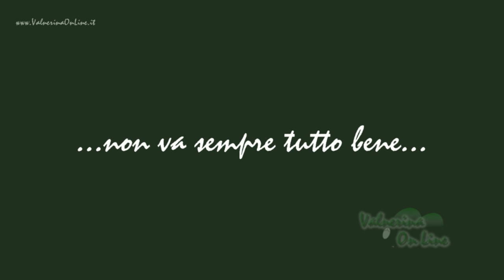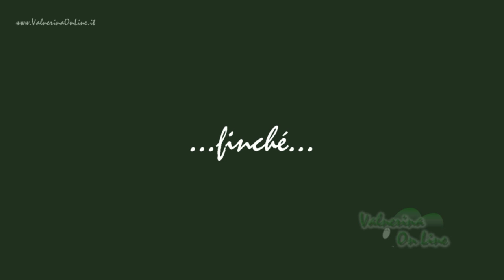Mototrial a Norcia con Matteo Grattarola per agosto 2014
Il video dell'esibizione di Mototrial a Norcia, in piazza San Benedetto, dell'8 agosto 2014. Performance da professionisti, con la dimostrazione LIVE organizzata dal MOTO CLUB NORCIA in occasione di Norcia Estate 2014.